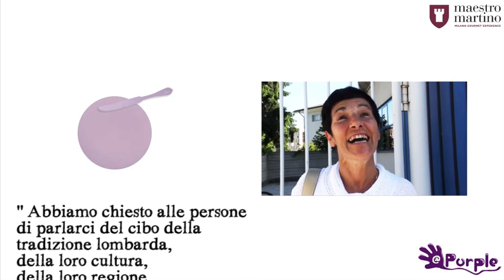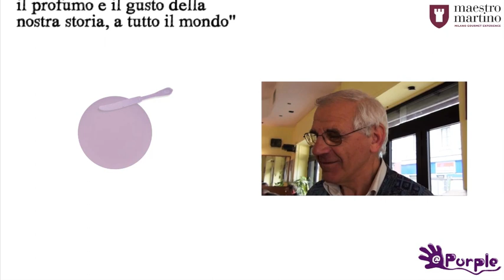Le interviste di Maestro Martino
Quanto  sappiamo sui prodotti locali d'eccellenza lombardi? Abbiamo chiesto alle persone se conoscessero le specialità enogastronomiche della tradizione lombarda. Questa è stata la loro reazione...